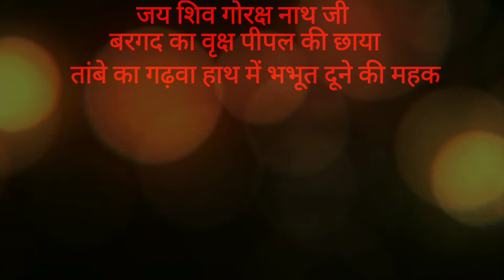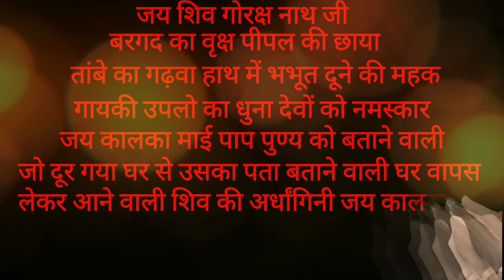तुरंत घर लाने सरल तरीका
वापस लाने का मंत्र काली माता महादेव शिव शम्भू नाथ मोहे मिक्स बीपी